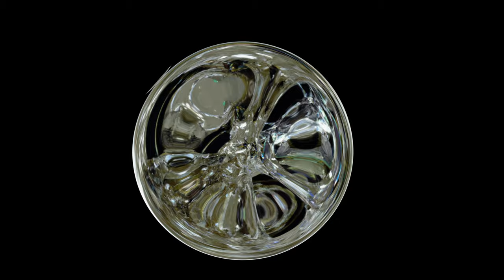Johannes Motschmann - Overlap (Official Visualizer)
The AI based music of Johannes Motschmann is the core idea of the music video of "Cor de Nuit", the 2nd single release from the album "AION 2". The emotions and feelings of Johannes, that the song should reflect, was the basis for an AI software, which was filled with these associations. In the end, these artifical videos form a homogeneous picture, which was merged into a unique music video.

Video: ease agency

Label:  @Springstoff